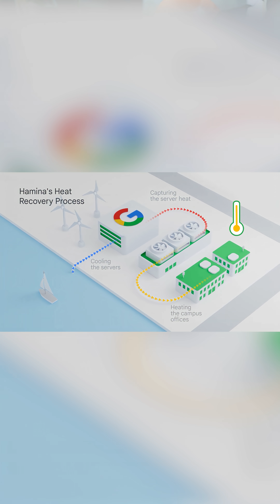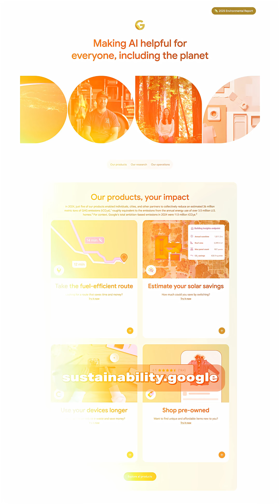Ad | Google is stepping into the Energy Business and is looking for diverse power sources!